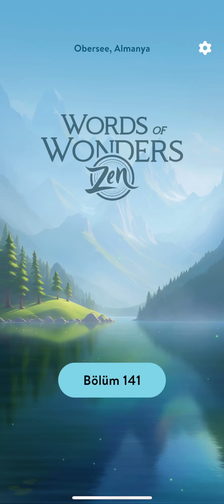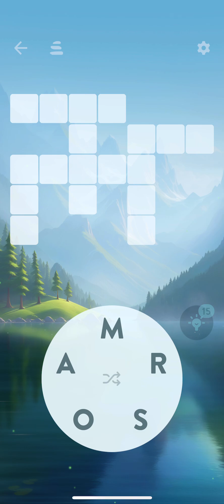WORD OF WONDERS ZEN 141 142 143 144 145 146 147 148 149 150 151 152 153 154 155 156 157 178 159 160